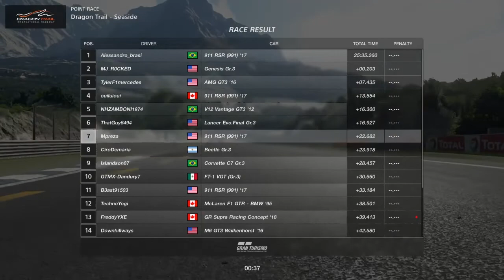GTS manufacturers cup*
Trouble